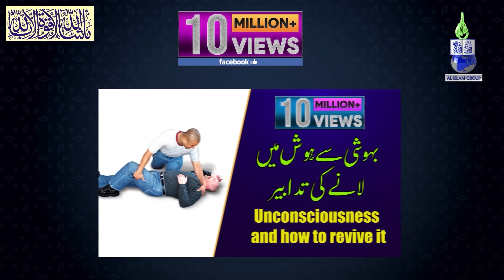Hazrat Yousuf (a.s) & Ration Card System حضرت یوسف علیہ السلام۔ زمین کی پیمائش راشن کارڈ کا نظام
Hazrat Yousuf (a.s) Census & Ration Card System l حضرت یوسف علیہ السلام ۔ زمین کی پیمائش۔مردم شماری اور راشن کارڈ کا نظام l राशन कार्ड प्रणाली l A Powerful Reminder l Maulana Naeemuddin Islahi